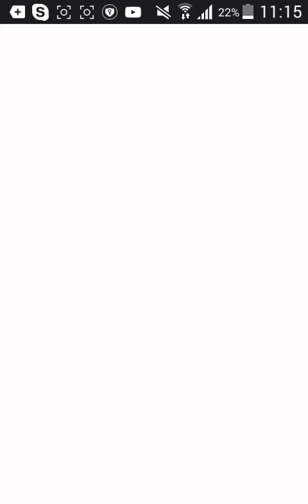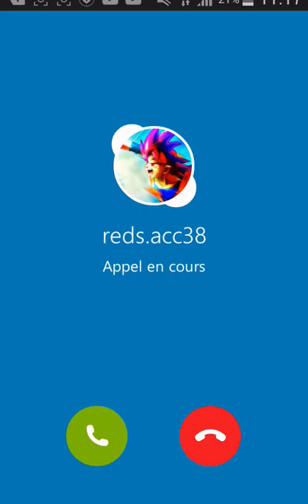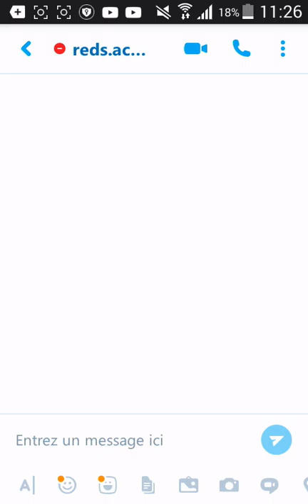Festival Dokkan×2 Dokkan Battle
Hey tout le monde on se retrouve pour le festival Dokkan×2 ben bisous et regarder la video